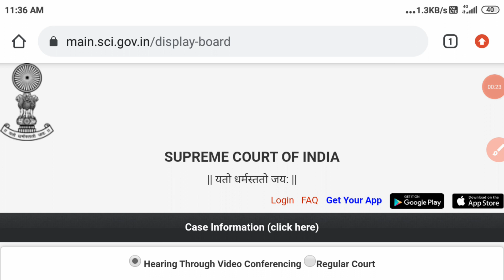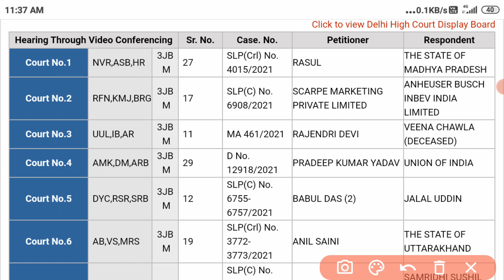CA PIL hearing letest live update। CA EXAM Update today। ICAI latest news। will CA EXAM postponed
today PIL hearing letest news
will CA EXAM postponed after Today PIL hearing
CA foundation Exam today latest news
CA intermediate and final exam postponed news
will CA final and intermediate exam postponed
CA intermediate and final exam admit card download
when will be release admit card for CA exams
ICAI chairman zoom meeting
CA exam Postponed 2021 FINAL DECISION | CA exam postponed news today | ICAI CA USA

ICAI CA Exam 2021 Postpone or Not ? | ICAI CA exam postponed nov 2021 | CA exam will be postpone

ICAI CA Exam 202q Postpone or Not ,
ICAI CA exam postponed nov 2021
CA exam will be postpone,
icai ca exam postponed,
icai ca final exam postponed,
will icai postpones ca exams,
icai postponed,
icai postponement of exam,
Ca exm postpone,
Ca exam postponed or not,
Ca exam date nov,
Ca nov exam date ,
Ca nov postpone,
Will CA exam postponed,

icai ca exam updateCA EXAM July 2021 today ICAI official news। PIL hearing about CA EXAM July।
CA all exams admit card download link
how download admit card for CA EXAM